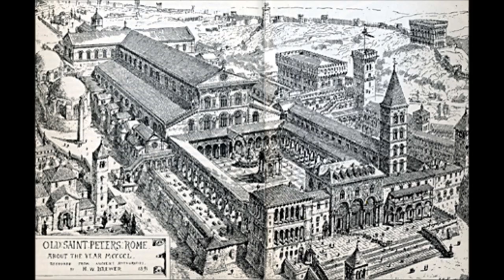Catholic History in Less Than Five Minutes: (2) The Age of Constantine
A look at Church and State in the years following the Edict of Milan, which extended official toleration to the Christian religion.